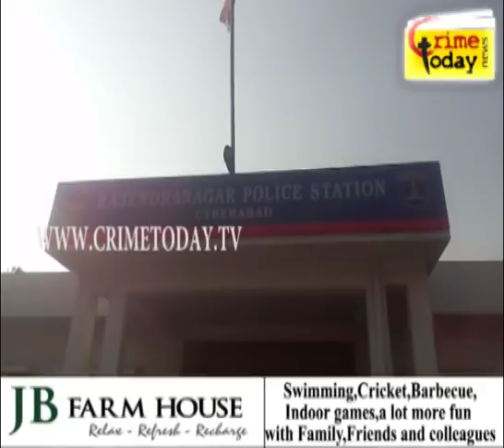DRUGS TRANSPORTER GANG ARRESTED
MOBILE : m.crimetoday.tv
24/7 Live Online